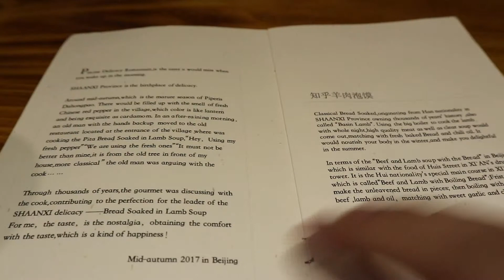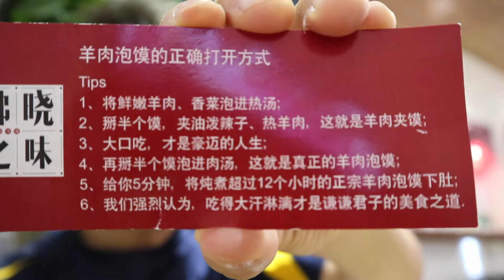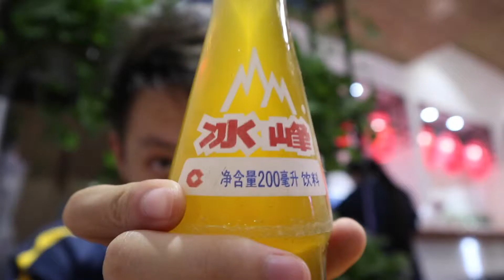胡同里的羊肉泡馍 LAMB Bread Soup in Beijing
泡馍本来挺好吃，但是遇到外婆手作茄子干就真的比不过了……

才知道需要自己手动撕碎白馍的那种，叫做【水盆羊肉】，陕西人民对于美食种类的划分还是非常细致的～

在這裡可以找到我：
【微博】

歡迎收看進階的吃貨，我就是那個到哪裡都能吃光的金子，希望我能夠走遍全世界，給大家介紹各種各樣的美食。